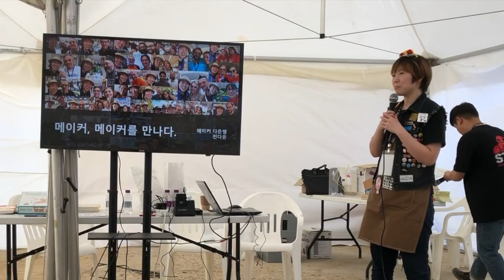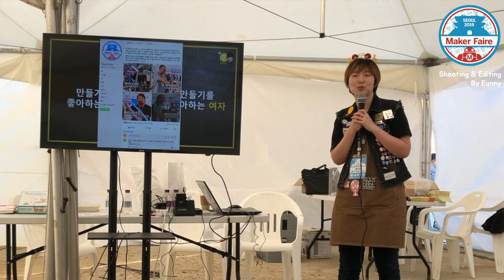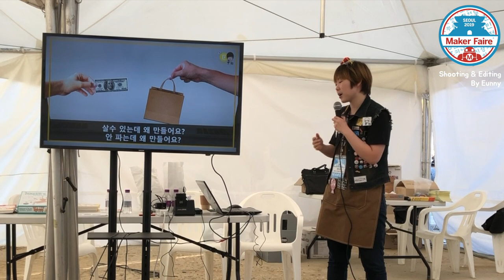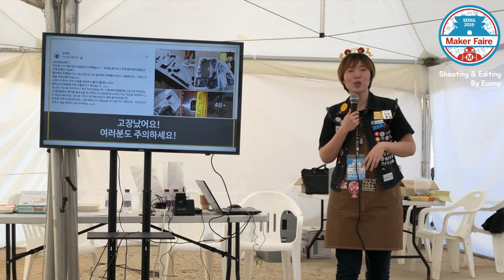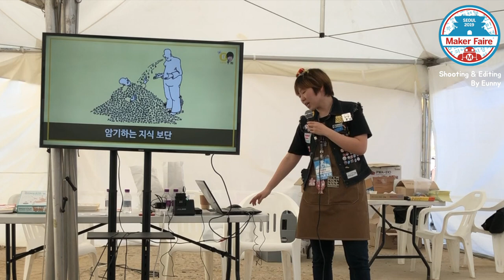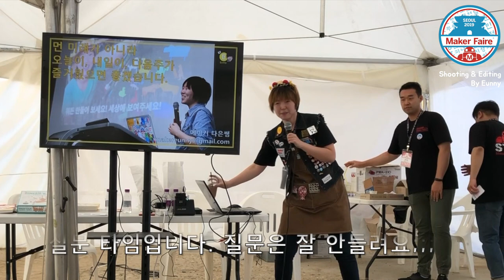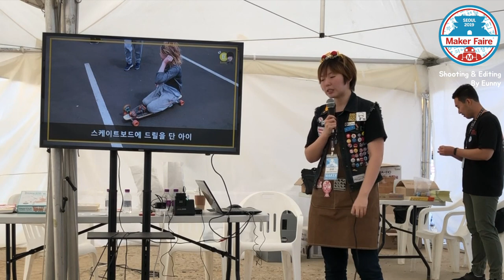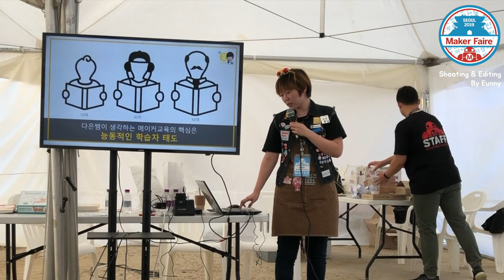2019 서울 메이커페어 - 세미나2 - 메이커는 누구일까?!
2019 서울메이커페어 세미나에서 발표한 저의 모습니다.
"메이커, 메이커를 만나다"라는 이야기로
그동안 메이커 활동을 하면서, 메이커들을 만나면서 드는 생각과 고민을 풀어놓았습니다.
음질이 좋지는 않습니다. 너그러운 마음으로 시청해주세요.